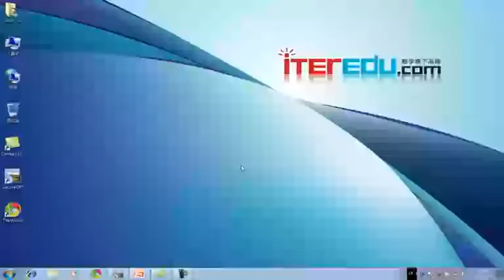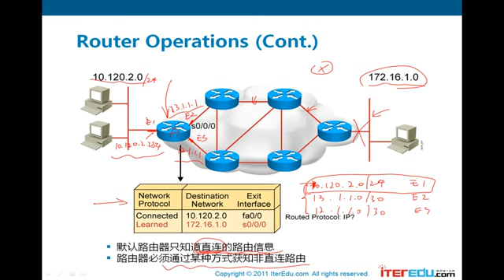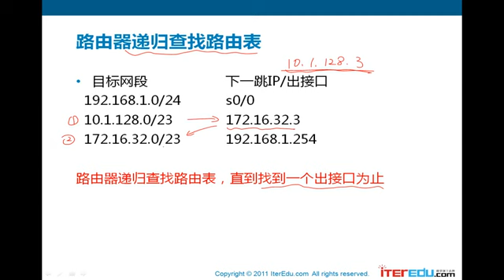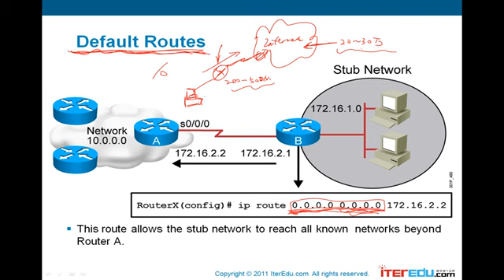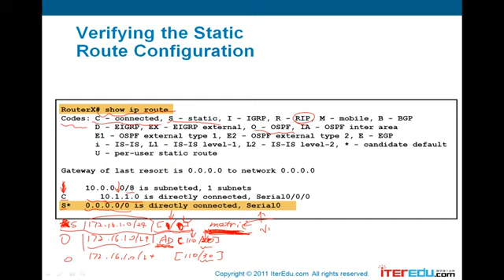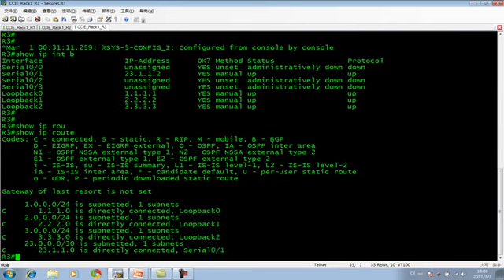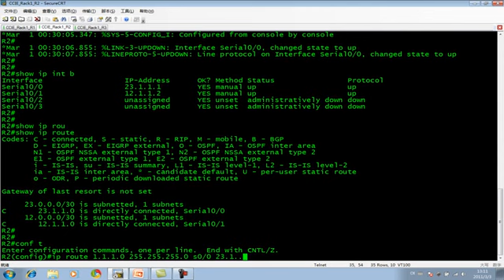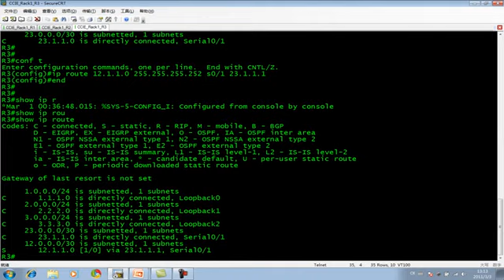1 静态路由 1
Cisco思科教程- 路由基础